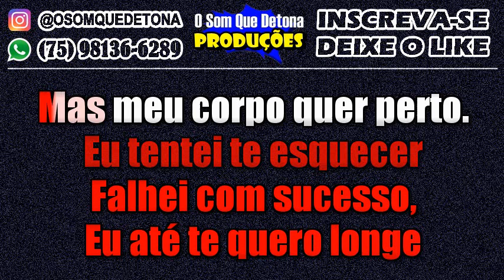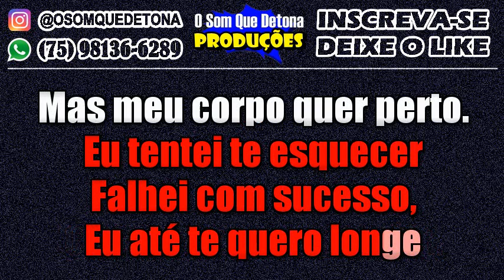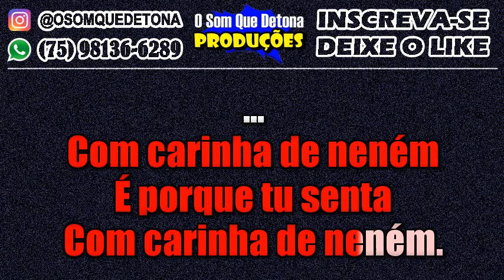KARAOKÊ DE ARROCHA - CARINHA DE NENÉM (JAPÃOZIN)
PRODUÇÃO: O SOM QUE DETONA
TECLADO: YAMAHA PSR E443 - KIT SAMPLES KONTAKT GABRIEL O PRÍNCIPE